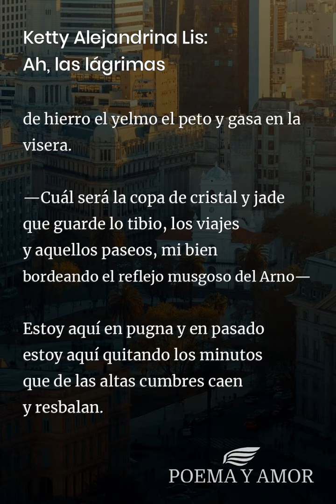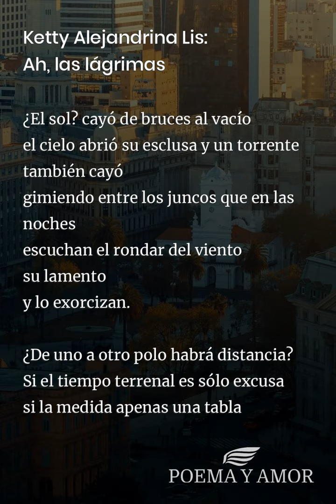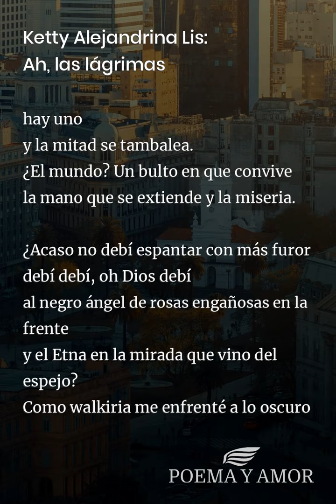Ketty Alejandrina Lis: Ah, las lágrimas [Poema]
Poema Ah, las lágrimas de Ketty Alejandrina Lis para leer. Disfrutar de la poesía clásica, Poemas y poetas argentinos, amor

Al Dr. Abraham I. Lis

Cuánto dolor camina por la ausencia
—hay tanto—
grito feroz que nada nada dice
ni expande
y en un pequeño pliegue se escabulle

—¿es grito?—

—A qué sitio extraño irán las mañanas
que una a una viven en el pan tostado
el té y el comienzo temprano del día—

El tacto en su lenguaje habla
—¿de qué país regresa?—
la voz en su registro emerge
—dí Dios, de dónde—
ninguno vio caer el rayo
—mi dulce bien, fue imprescindible un rayo—
de hierro el yelmo el peto y gasa en la visera.

—Cuál será la copa de cristal y jade
que guarde lo tibio, los viajes
y aquellos paseos, mi bien
bordeando el reflejo musgoso del Arno—

Estoy aquí en pugna y en pasado
estoy aquí quitando los minutos
que de las altas cumbres caen
y resbalan.
¿El sol? cayó de bruces al vacío
el cielo abrió su esclusa y un torrente
también cayó
gimiendo entre los juncos que en las noches
escuchan el rondar del viento
su lamento
y lo exorcizan.

¿De uno a otro polo habrá distancia?
Si el tiempo terrenal es sólo excusa
si la medida apenas una tabla
en la que frágil se sostiene el náufrago
—¿por qué por qué la creación
dí Dios por qué?—
tampoco en el espacio
la dimensión alcanza su estatura.

¿Habrá disolución en el misterio?
¿Habrá un no ser fundido con la
nada?
No no puede perderse la vida.
Ha de haber un sitio
un cofre sagrado que guarde
el abrazo estrecho disolviendo el linde
tus voces, mi bien, mis voces
tu nombre y mi nombre.

¿Debo callar no ver
así tan quieta como estatua he de quedar?
Vamos vamos que ya es la hora y es
la pesadilla de no ver andar
en el hogar por dentro y por fuera huir
y en el reverso hablar hasta estar muerta
porque en la casa hubo uno en dos
porque en la casa de hoy ni tan siquiera hay uno
y la mitad se tambalea.
¿El mundo? Un bulto en que convive
la mano que se extiende y la miseria.

¿Acaso no debí espantar con más furor
debí debí, oh Dios debí
al negro ángel de rosas engañosas en la frente
y el Etna en la mirada que vino del espejo?
Como walkiria me enfrenté a lo oscuro
—fue inútil—
llorando me abracé a la fe y de rodillas supliqué a lo alto
—fue inútil—
castigué con violencia la cara y la cabeza
hasta quedar tendida
—fue inútil—.
¿Y las lágrimas?
Ah, calma sobre volcán que se sostiene con los puños.
Ah, las lágrimas.